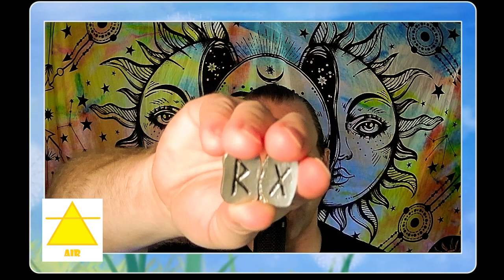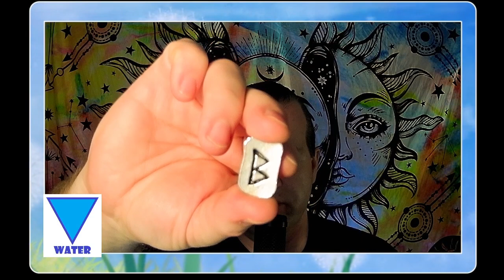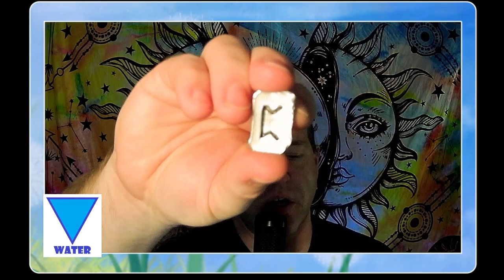Rune Elemental Reading October 20-26, 2024